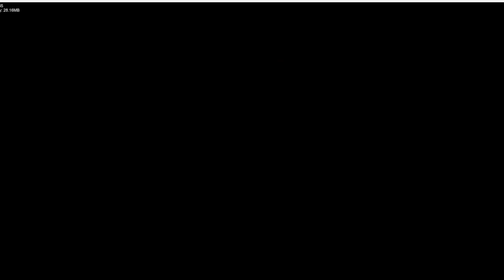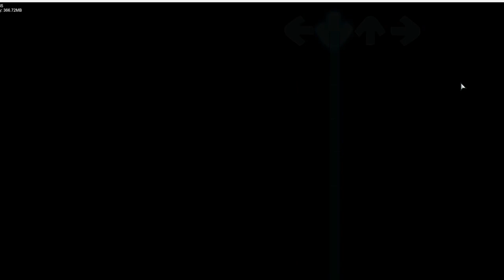Verzee & Mended TwiddleFinger (Mod Good & Bad Ending)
Bad ending art made by Mystic

Media Links 📺

verzee, animation, art, sticky, Univerzal Adventure, flipaclip